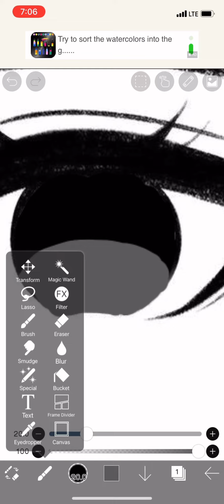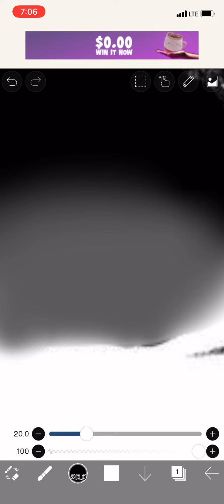I painted an eye! :) (template not mine)